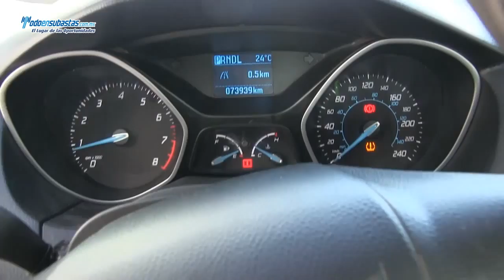Ford / Focus S (Z1A) Automático A/A B/A CD Línea Nueva / 2012